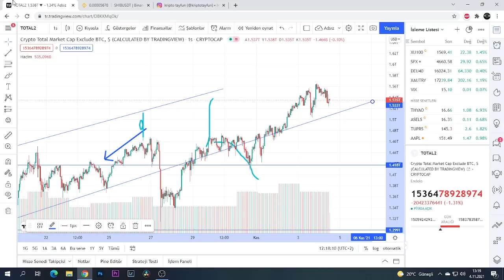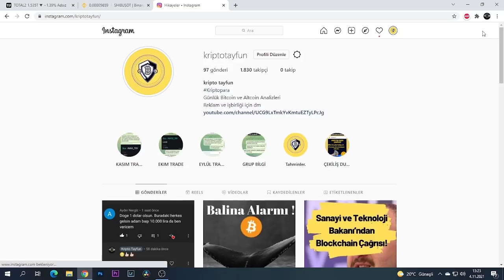SHİBA COİN ANALİZİ.SHİBA COİN GÜNCEL SON DURUMU .DÜŞÜŞ DEVAM EDER Mİ ?